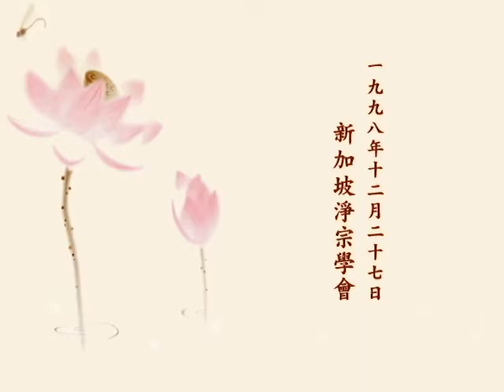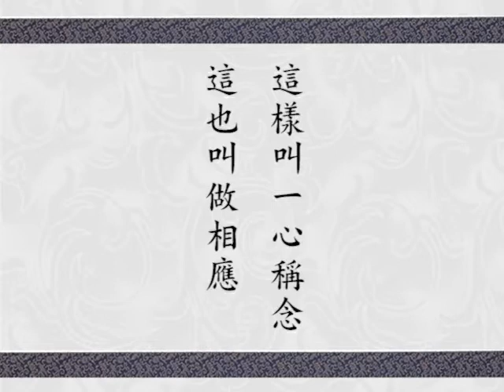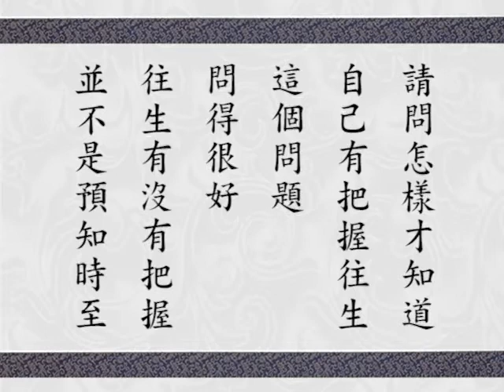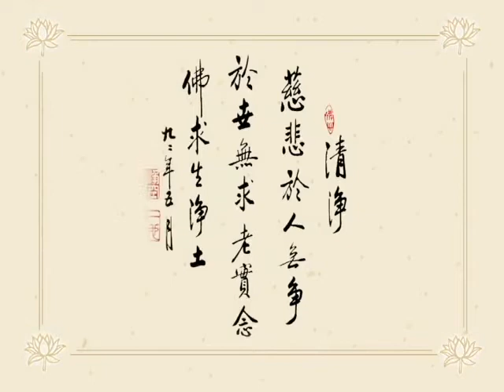淨空老法師早餐開示 1227 對美國同修講話—知恩報恩（七）